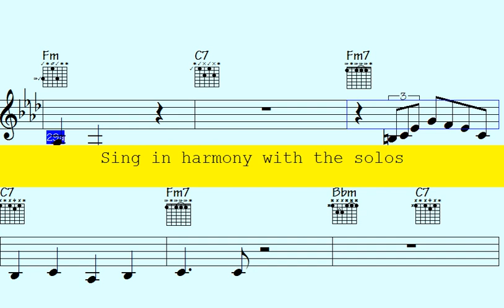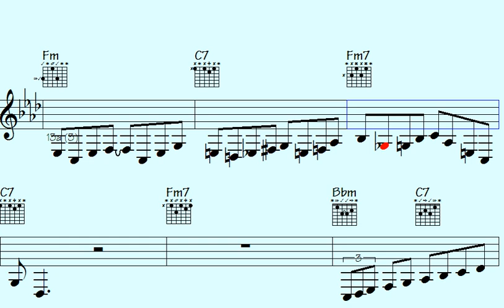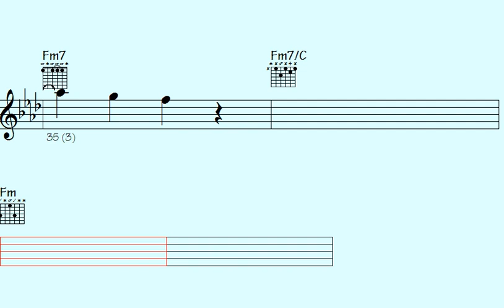🔷Cooking Up a Funky Storm with These Insane Sax and Guitar Licks - Allusively Platonic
Are you ready to take your jazz skills to the next level? Look no further - In this one-of-a-kind video, you'll learn the hottest licks. Impress your friends and blow away your audience with your new-found expertise. Don't miss out on this opportunity to unleash the jazz master within you. Click play now and let's get started.

Thanks for supporting my data file hosting/maintenance, here's the link to check out all data of this song: Allusively Platonic (music sheet notation - transposable solos/licks in midi file - video to play along...)

g7f funk sax guitar